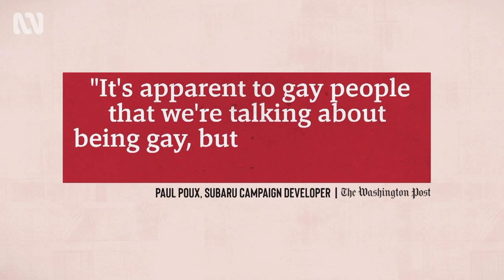Jan Splaining: What is Dog Whistling? | Question Everything | ABC TV + iview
What is a dog whistle and why can’t you hear it? Let Jan Jansplain.

In a world dominated by fake news and outright lies, Question Everything dissects the news to sort the real from the rumours, separate fact from fiction and flatten conspiracy theories back down to Earth.